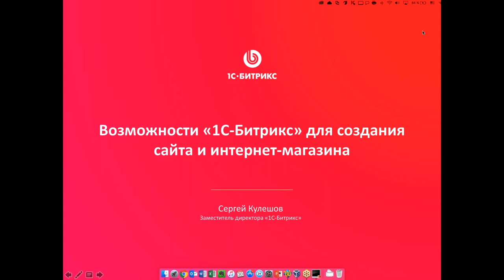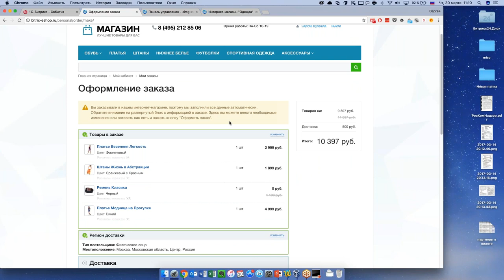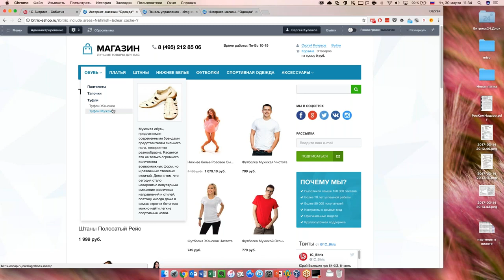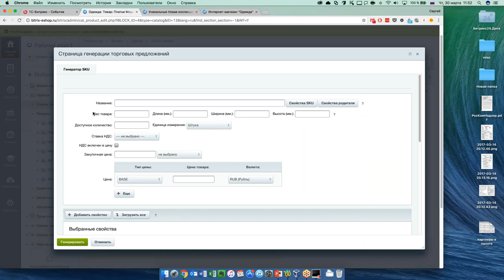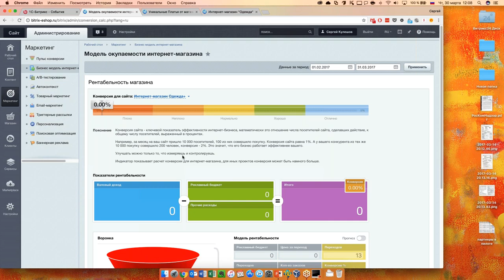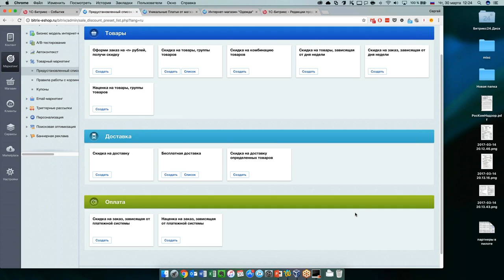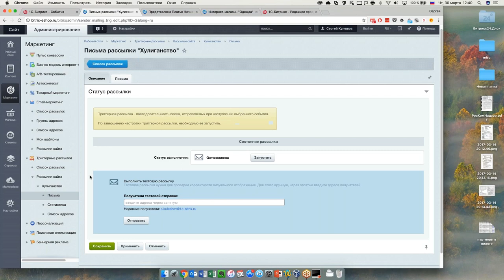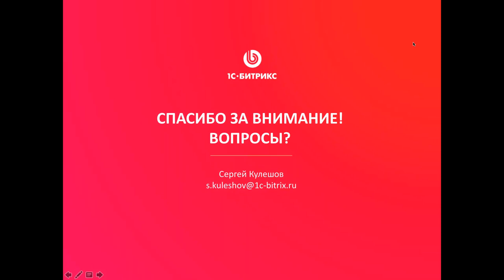29 инструментов продающего интернет-магазина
Бесплатный вебинар "1С-Битрикс" 30 марта 2017 года.